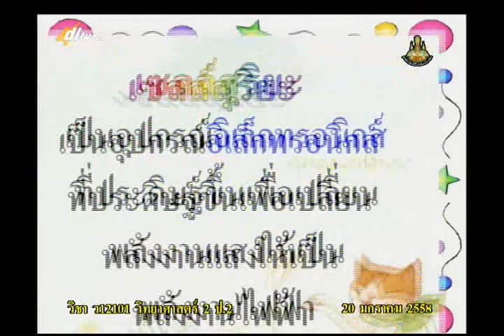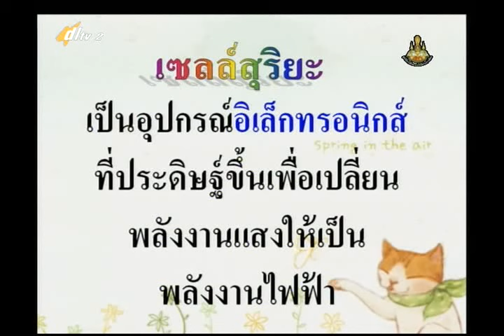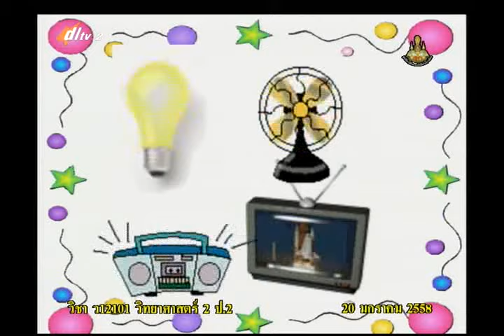024C+2200158+ว+ประโยชน์ของดวงอาทิตย์+scip2+dl57t2